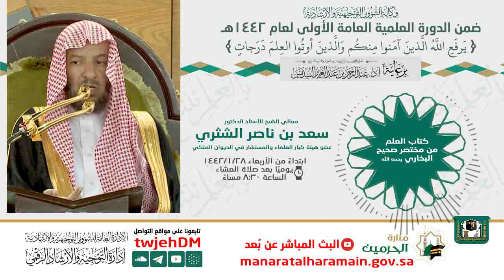02 | كتاب العلم من مختصر صحيح البخاري - لمعالي الشيخ أ.د.سعد بن ناصر الشثري ، الخميس 29-1-1442